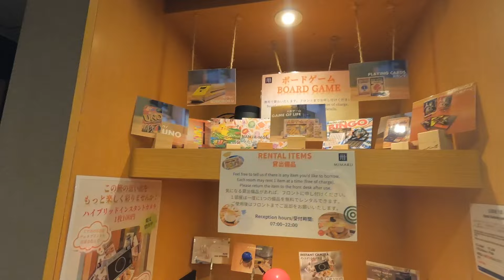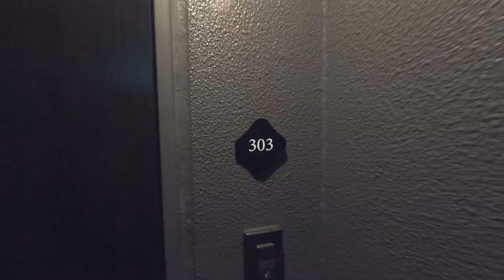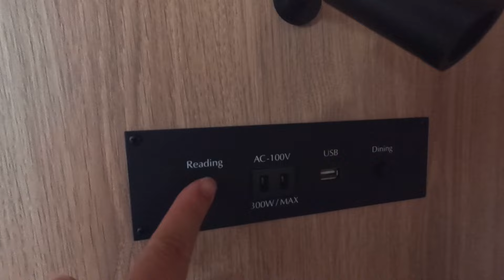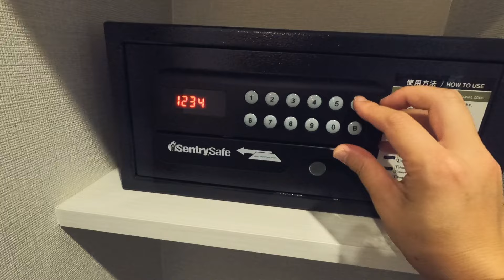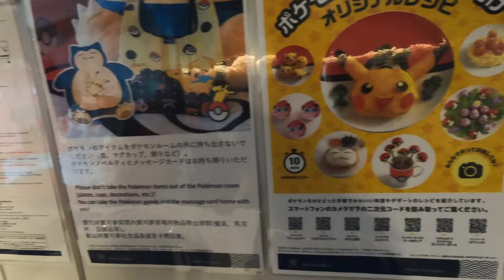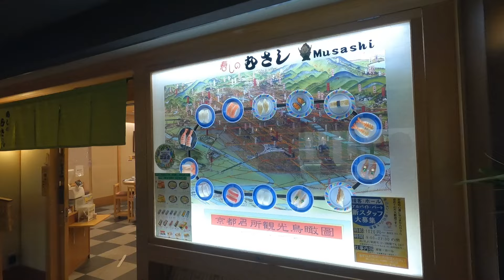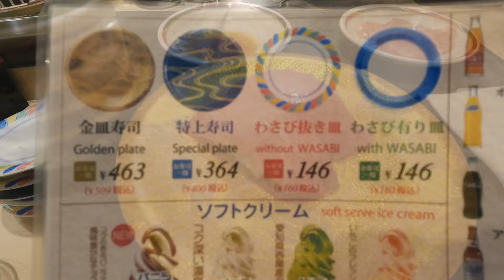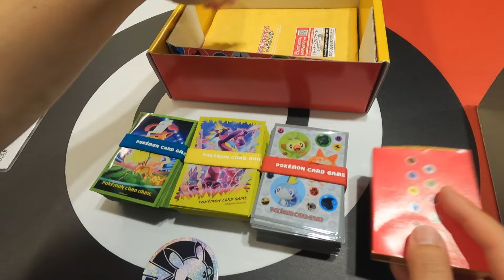Too cute! Pokémon Hotel Experience in Kyoto 😴🛏 MIMARU HOTEL 京都 ミマルホテル ポケモンホテル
I stayed at the Pokémon Hotel in Kyoto, Japan for the first time (ポケモンホテル 京都 日本). The name of the hotel is MIMARU KYOTO STATION (ミマルキョウトステーション).

Kyoto is a popular tourist destination in Japan and home to the headquarters of Nintendo, the company that created Pokemon.

MIMARU HOTEL has 21 stores in Tokyo, Osaka, and Kyoto, and you can experience the Pokemon Room at 7 of them.
It was a special experience spending time with cute Pokémon. Check out the video for more details!

How to get here:
○ MIMARU KYOTO STATION : 3 minutes walk from Kyoto station🚃

0:00 Kyoto Japan 京都 日本
2:16 MIMARU KYOTO STATION ミマル京都ステーション
4:27 Pokémon room and Amenity goods ポケモンルームとアメニティ
12:31 Conveyor belt sushi at Kyoto station 京都駅で回転寿司

*BEST Capsule Hotel Experience FEMALE ONLY👩🛏 in Nagoya, Japan🇯🇵 カプセルホテル AT INN HOTEL アットイン 名古屋
*BEST Capsule Hotel Experience FEMALE ONLY👱‍♀️🌺 in Okinawa, Japan🇯🇵 ReTIME カプセルホテル リタイム 沖縄
*Male exclusion zone🚫🙅‍♀️ Capsule Hotel Experience FEMALE ONLY 🚺 Shinsaibashi Cargo カプセルホテル 心斎橋カーゴ